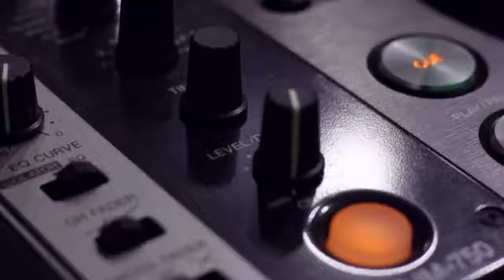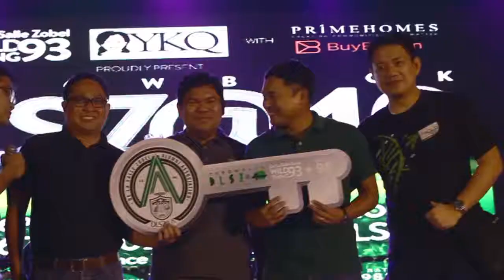DLS Zobel HC by Black Tie Entertainment